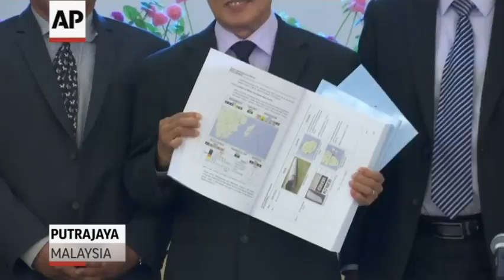Report: Possible Hijack of Malaysian Airplane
(30 Jul 2018) A Malaysian-led independent investigation report released Monday more than four years after Malaysia Airlines flight 370 disappeared raised the "possibility of intervention by a third party." (July 30)